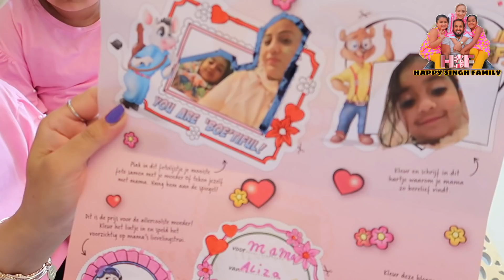❗️FOR THE SWEETEST MOM IN THE WORLD❗️ Indian Mom With 2 👧🏻 Girls& Baby Armaan Life📍NL🇳🇱 Vlog320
We are the Singh Family from Holland, We are Gurmeet (Mum), Gagan (Dad),  Aliza (aged 8), Avleen(aged 5)Armaan( aged 0),

If u want to send us something
our adres👇🏻

            Happy Singh Family

      Street: Zilvermeeuwlaan 170
Postcode: 2496 PZ
          city : The Hague
  Country : The Netherlands